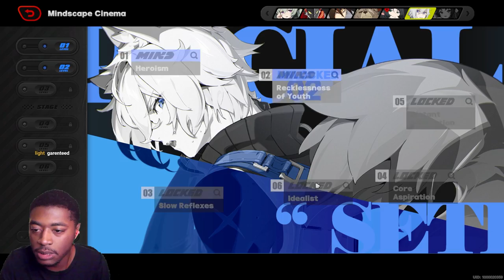I Couldn't Resist... I Pulled Jane Doe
She got me man damn.